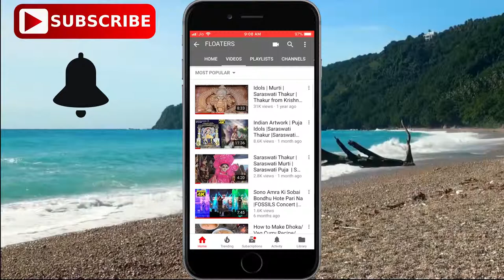Mir & Bandage | Man Mast Magan | #5 Mir & Bandage Live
Mir & Bandage is Performing at Dharmatala New Market, Awesome Performance

Mir Afsar Ali or Mir is an Indian radio jockey, television anchor, singer, comedian and actor. He is the host of Mirakkel, a Stand-up Comedy show on Zee Bangla and Hi Kolkata on Radio Mirchi. He also appears on a Sunday audio suspense stories show named Sunday Suspense on Radio Mirchi.